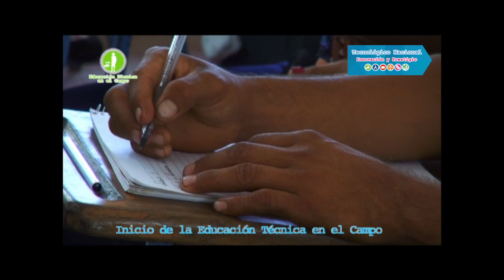INICIO DE LA EDUCACIÓN TÉCNICA EN EL CAMPO